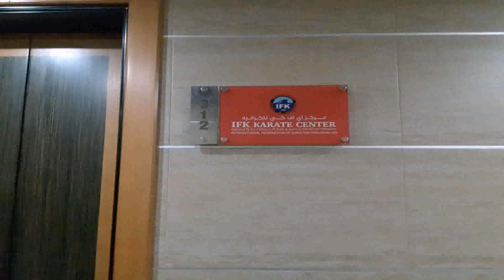Sit Tower Dubai Silicon Oasis Location (see description)